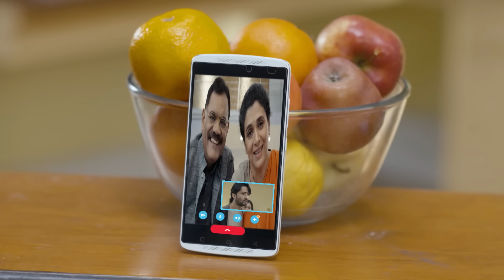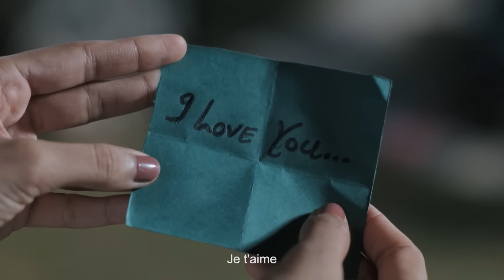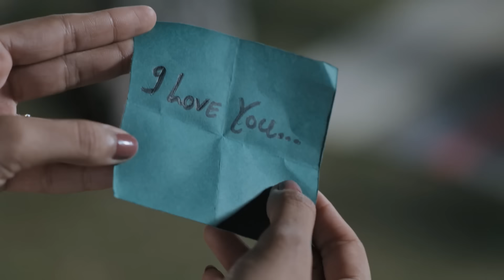Les couleurs de l'amour Ep 137 Série complète en Français